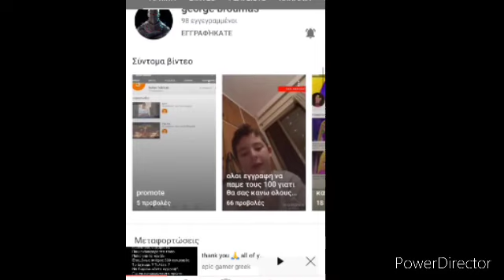promote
Description (Optional)